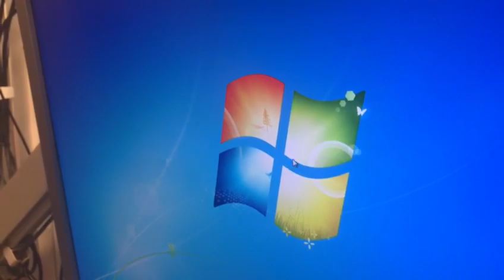DOCTOR and crazy KID FUNNY! 😣😁😂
Video from Aaron